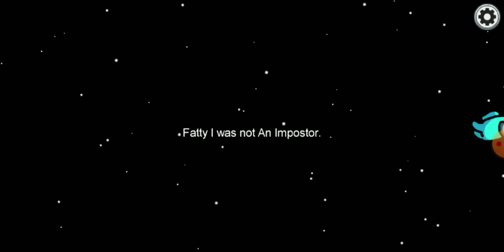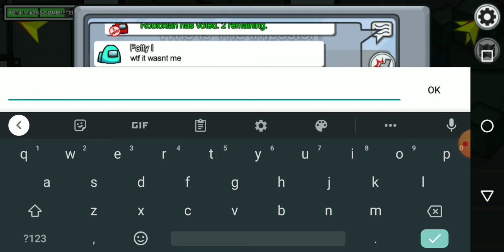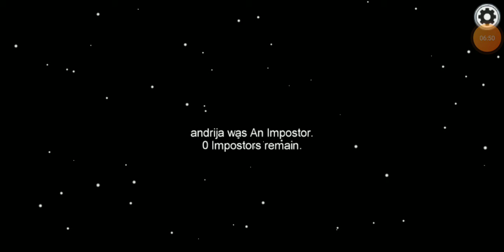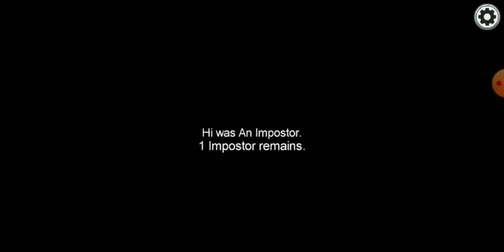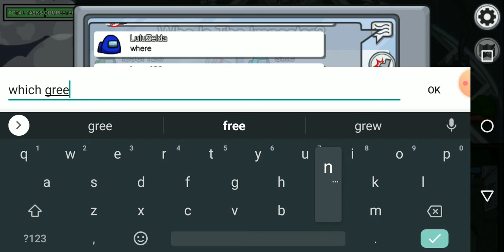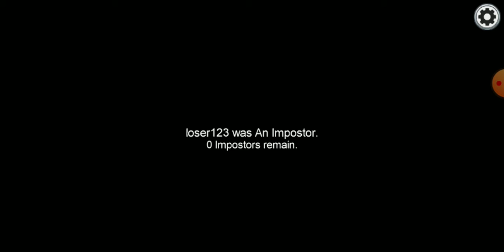Playing among us again staying innocent